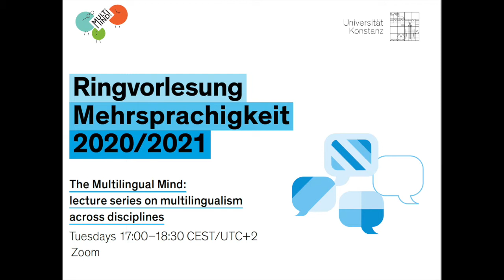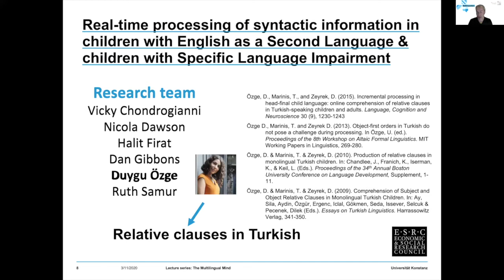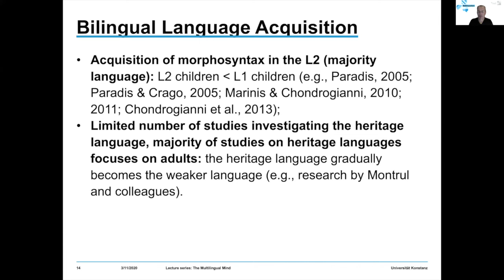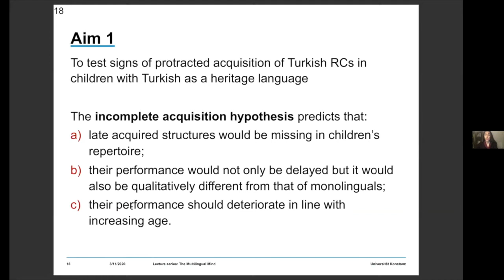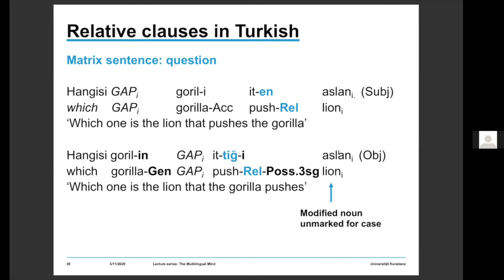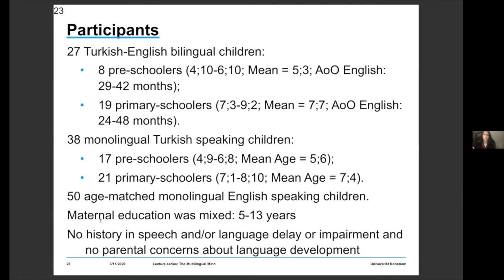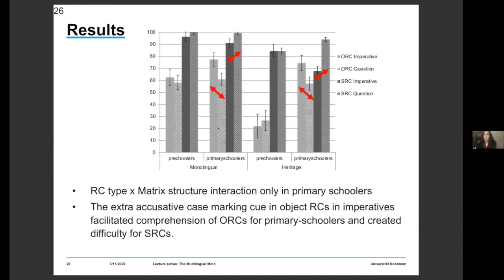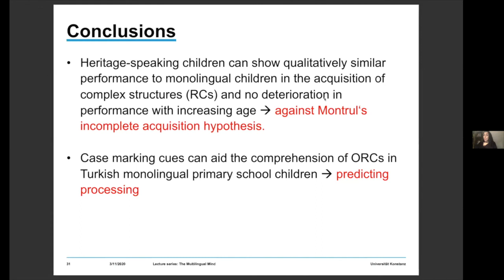Marinis & Özge: How do bilingual children acquire complex syntax in the heritage & majority language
'The Multilingual Mind: Lecture series on multilingualism across disciplines.'

Lecture 1:
Prof Dr Theodoros Marinis (University of Konstanz) & Duygu Özge (Middle East Technical University): How do bilingual children acquire complex syntax in their heritage vs. the majority language: Turkish-English speaking children in the UK

Abstract

There is growing research on the acquisition of heritage (minority) languages but the vast majority of studies has focused on the heritage language without comparing it to the majority language. In this talk we will present data from a study investigating how bilingual Turkish-English children growing up in the UK acquire relative clauses (RCs) in both Turkish and English and how the pattern of acquisition compares to monolingual children growing up in Turkey and in the UK. RCs are syntactically complex structures that develop relatively late and show cross-linguistic differences between Turkish and English in terms of word order and morpho-syntax. As a result, they offer an opportunity to investigate whether or not they will be missing or not fully acquired in the heritage language as well as whether there will be effects of cross-linguistic influence from the stronger/majority language (English) to the weaker/heritage language (Turkish) or vice versa.

Organised by the Dept of Linguistics & Centre for Multilingualism, University of Konstanz & the Marie Curie ITN project 'The Multilingual Mind' (765556).